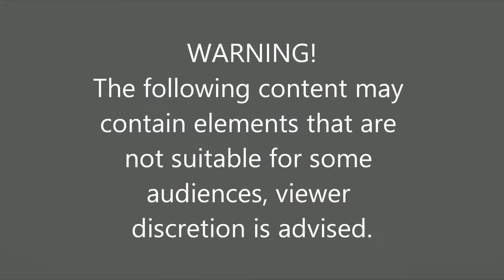A World of Warcraft Podcast - Episode 129 "Still Loving Legion"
This weeks news in World of Warcraft including PTR news and NA Arena Championship talk. We also had great Lore and Pet Battle talk.

pwncast.tv